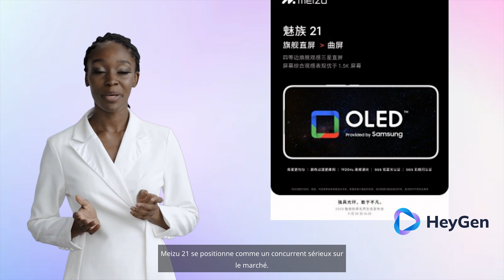Mise à jour Samsung, Game dans YouTube, ...